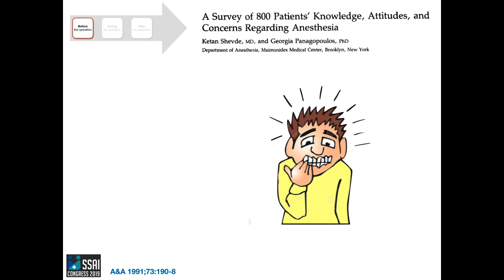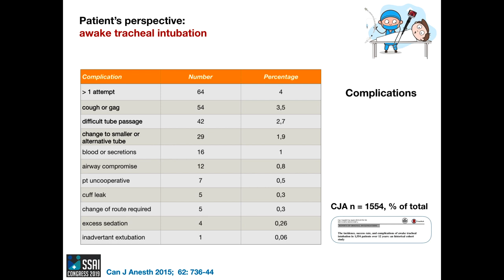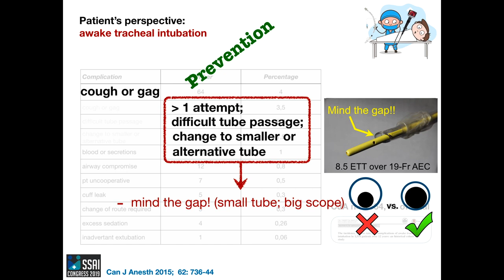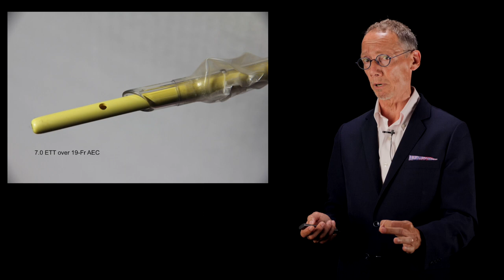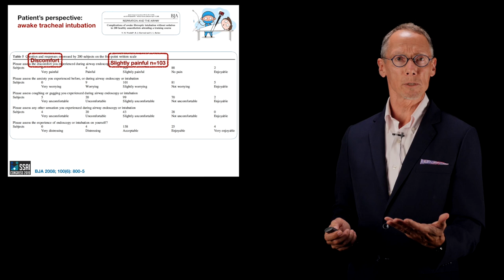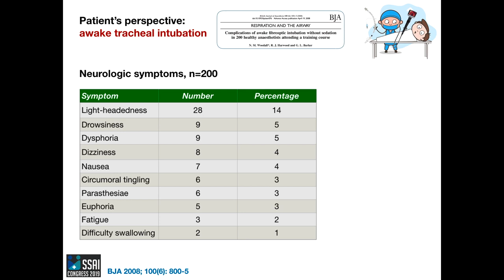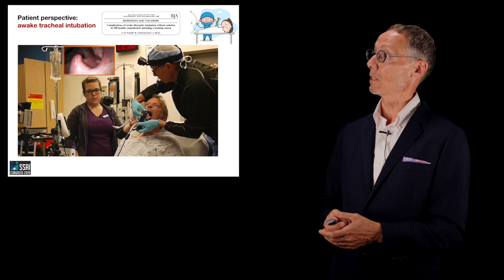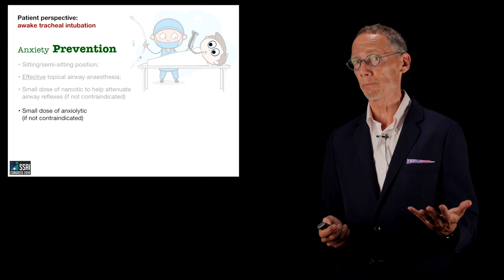Airway management - the patient's perspective 1/2 | Adam Law | SSAI2019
A talk in two parts by prof. Adam Law from the SSAI2019 conference in Copenhagen.

Huge shoutout to Dr. Law for contributing not only this, but also our all-time favourite airway FOAM resource (w George Kovacs and others):

Recorded by Robin Lundén.